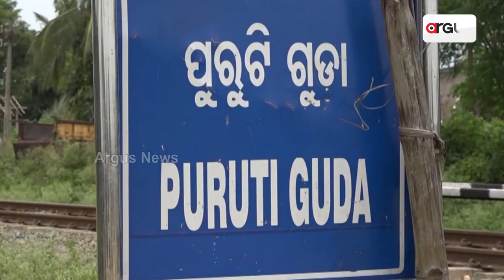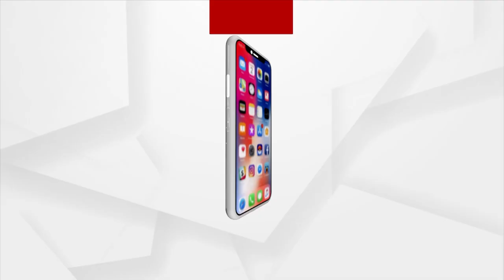Helpless Family Seeks Money For Treatment In Gajapati